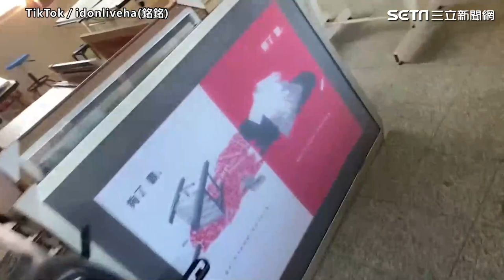直擊校園寵物日超嗨森 同學竟帶蜥蜴、球蟒同學嚇翻｜娛樂星聞